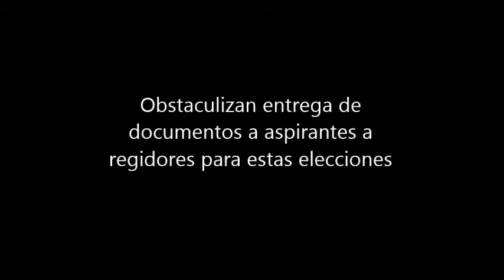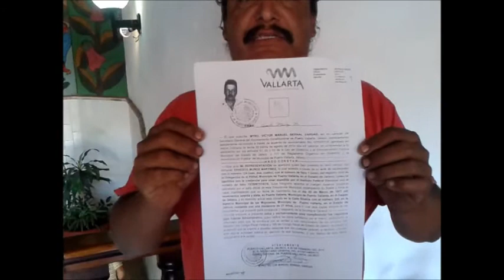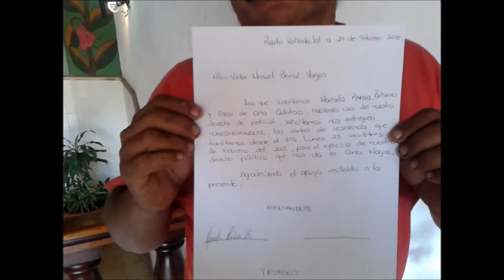Obstaculizan entrega de documentos para participar en elecciones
Detienen carta de residencia a el presidente de los ladrilleros de la colonia Mojoneras, el cual la necesita para participar como regidor en las próximas elecciones por el PT.
Desde el lunes realizo el tramite y a otros que la solicitaron posteriormente ya se las habían entregado.